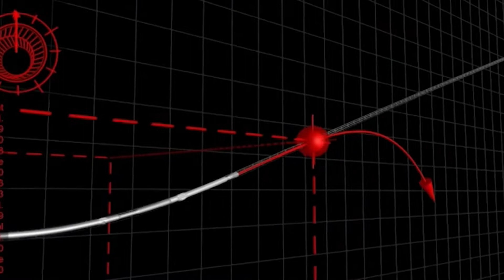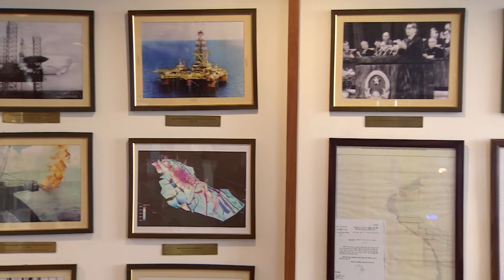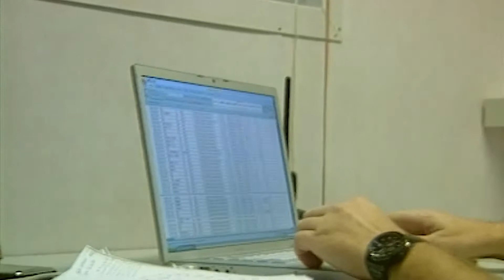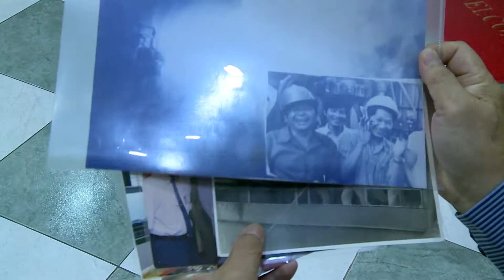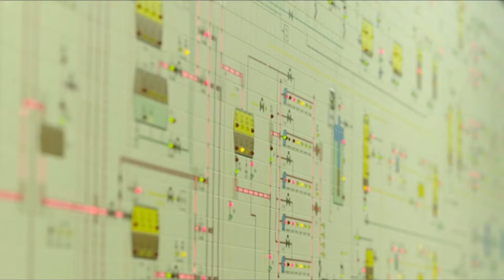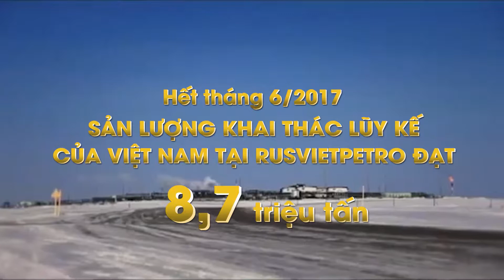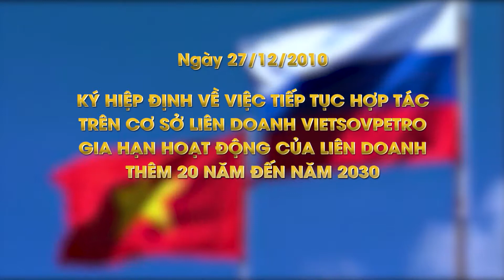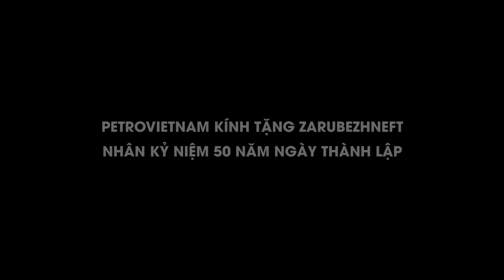Hành trình vượt sông tìm lửa